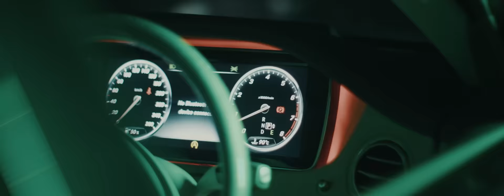Blackman - Everyday (Offical Music Video) ft. Athena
Official Video for Blackman's "EVERYDAY" featuring Athena

**Filmed on location in Auckland City, CBD and North Shore Auckland, New Zealand

Video by: 24K Media
Directed by: Blackman and Lleyton Watts
Filmed and Edited by: Ocean Oriya
Executive Producer: Blackman
Song produced and engineered by: Don Sahand

Music video by BLACKMAN ft ATHENA performing "EVERYDAY"

For Mirage Entertainment